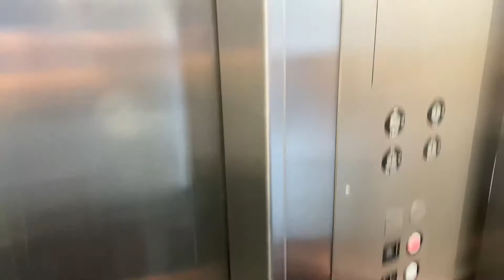Going Up on the Elevator with 8 friends at North Suburban YMCA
For this Saturday, I went to North Suburban YMCA and did Exercise Connection with my friends. During Exercise Connection, we walked for a walk outside. I walked up the stairs with Zach and Jack. Sam, Kai, Alex, Bella, Bradmen, Jesse, Mikely, and Charlie took the elevator up the First Floor. Tom took the elevator with them. I was beating upstairs before the elevator. That was cool.